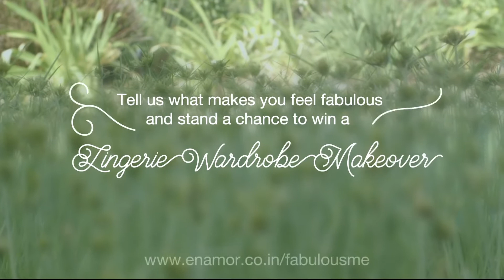Advertisement (Enamor)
nimmboozz is an amalgam of a production house and Digital Dreams Creation is an ad agency which provides 360 degree marketing  solutions to its clients. Here we provide you with the finest of advertising solutions using the best of the deep-rooted as well as the most modern techniques across all channels. Be it the electronic media, digital media, print media, outdoor media or if we are talking of Corporate film making, Ad film making, Music video making, Documentary film making, feature film making and what not; we are everywhere and doing everything, Creative Ad agency in Mumbai, Ad film Maker, Top 10 best Ad film Maker, Ad Film Production House, Corporate Film Maker, Video Production company, Music Video Album Maker, Best Ad film Director, You Tube Video Maker, Video Advertising Agency, Best Film Production House in India,